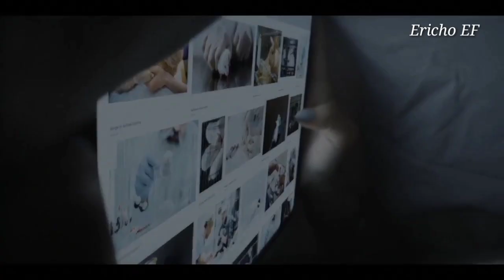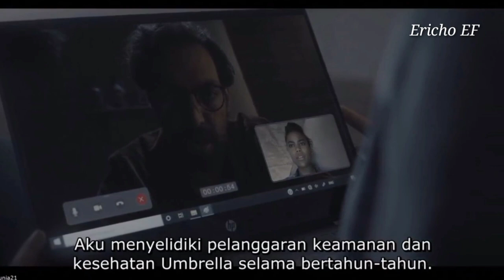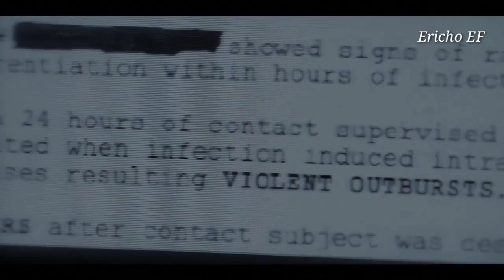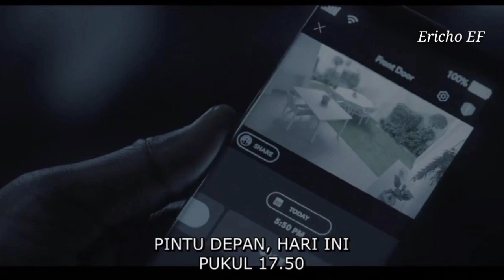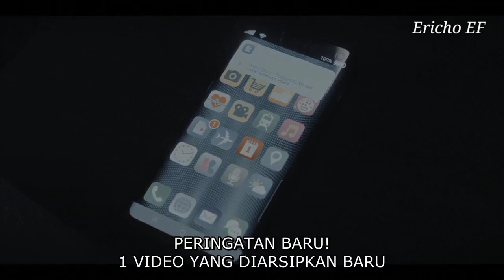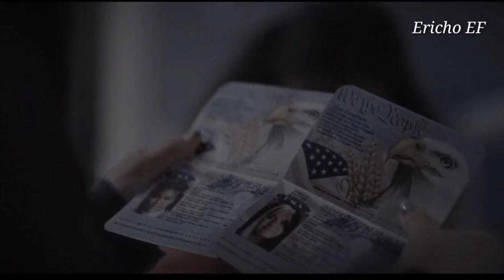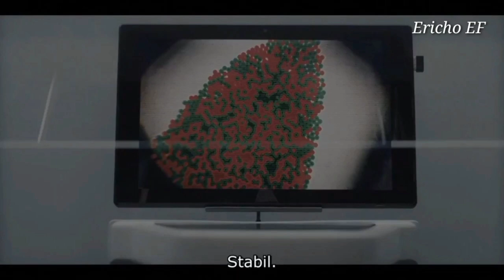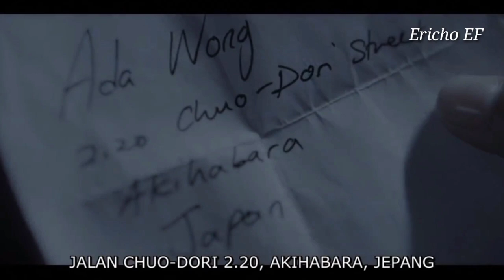RECIDENT EVIL SERIES FULL EPISODE 1-10 ‼️ || ALUR CERITA FILM RE SERIES 2022